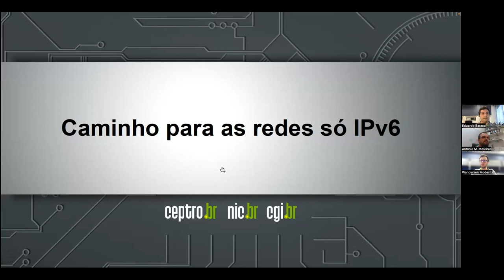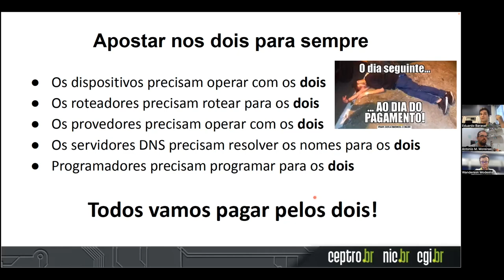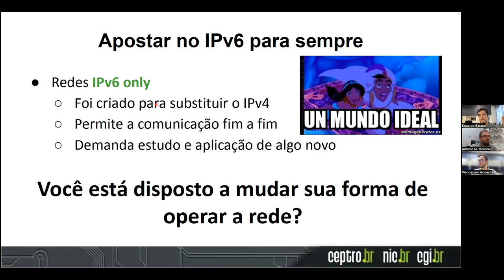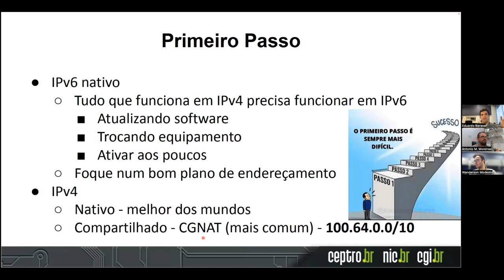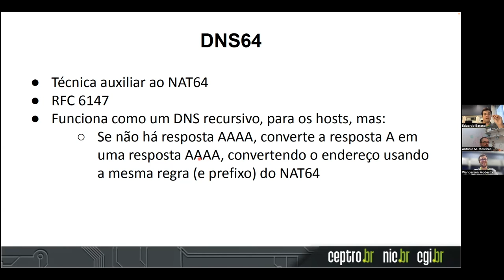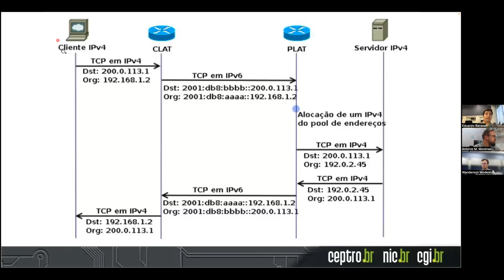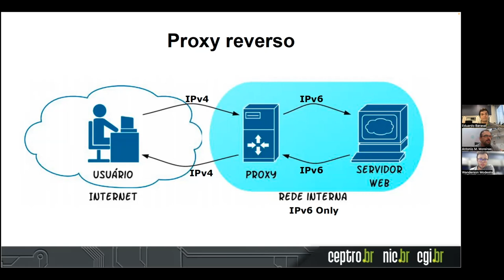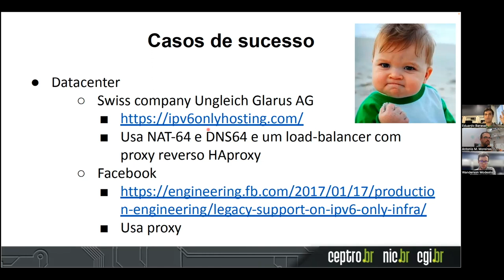Camino hacia redes IPv6 Only